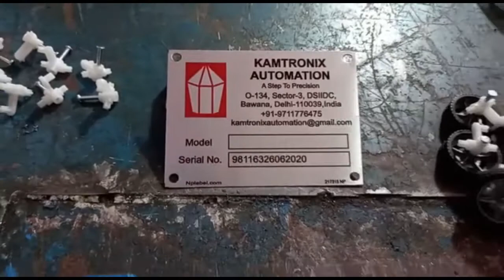Toy Car Stear Wheel Assembly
Machine is compatible for both left and right toy car assembly.